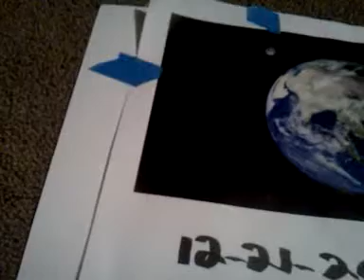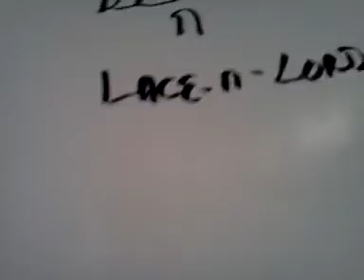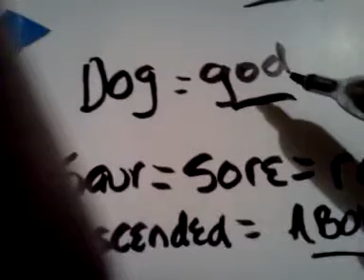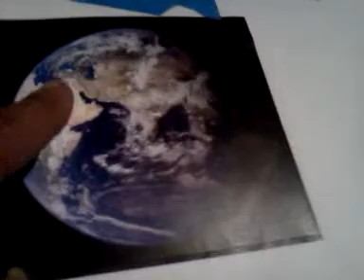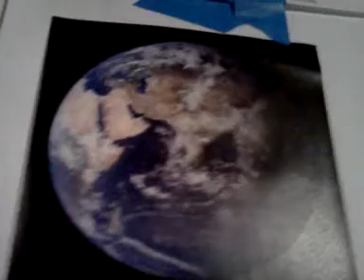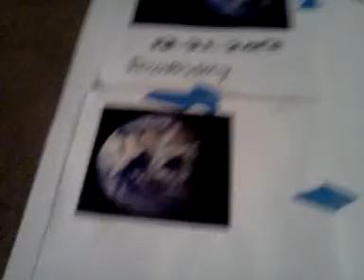December 21st 2012 part 2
This video exposes the December 21st 2012 doomsday prophesy